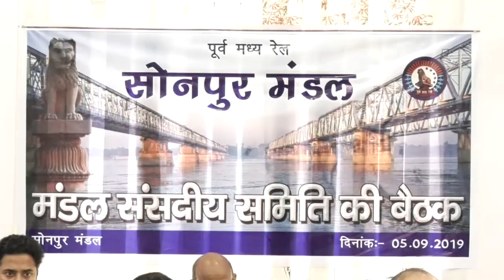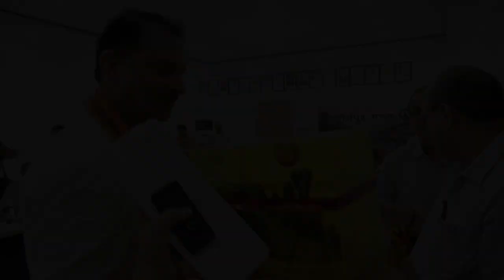सोनपुर रेल मंडल संसदीय समिति बैठक...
East Central Railway GM, मंडल रेल प्रबंधक सोनपुर समेत अन्य अधिकारियों के साथ बैठक में यात्री सेवाओं में सुधार और रेल से जुड़ी जनहित की समस्याओं के निदान पर चर्चा हुई।